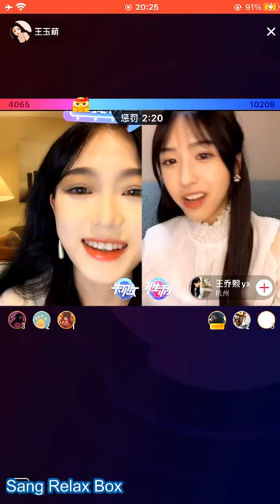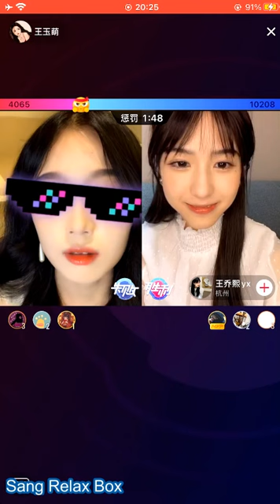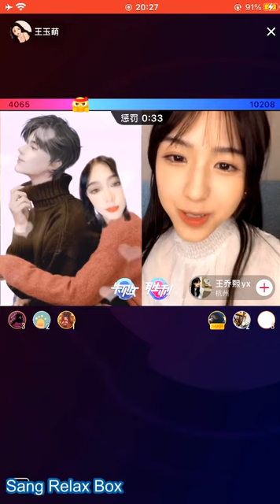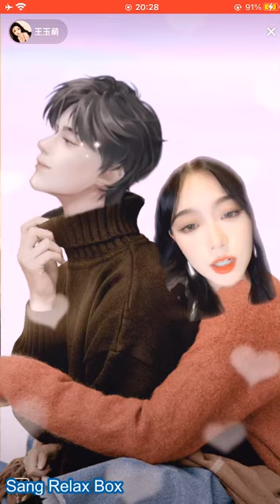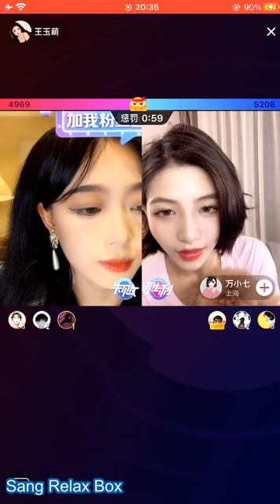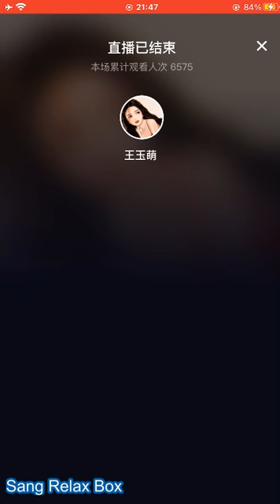王玉萌 - Vương Ngọc Manh ❤️ Live 03 July 2021 | IMG 0557